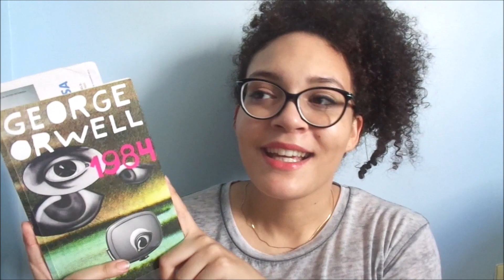Leituras pro fim de semana | 10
Finalmente voltei. Qual vídeo você gostaria que fosse o próximo? :)